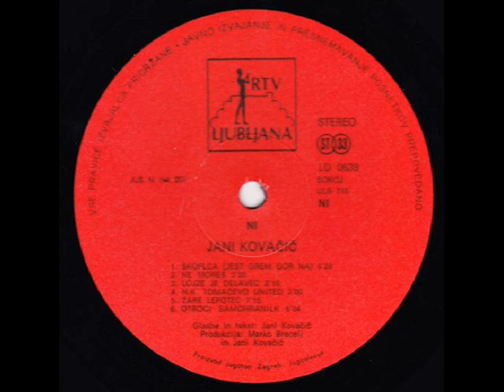N. K. TOMAČEVO - JANI KOVAČIČ (1980)